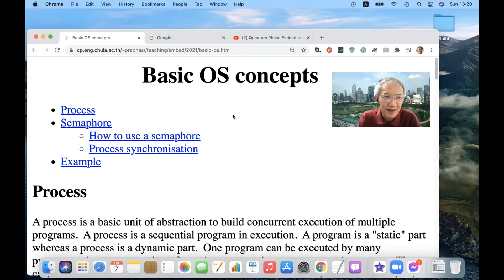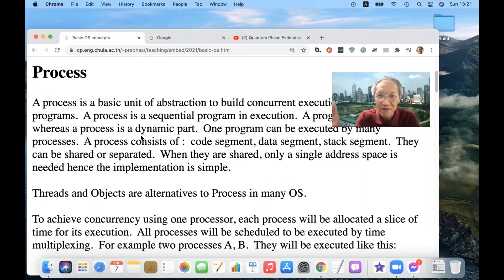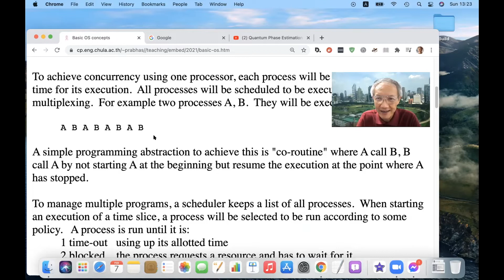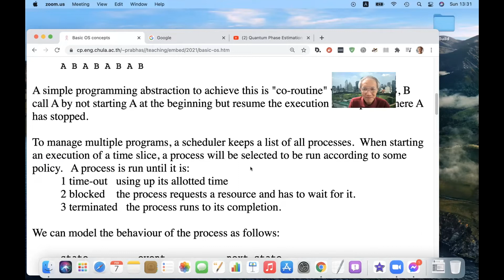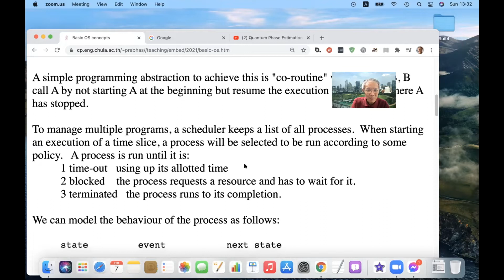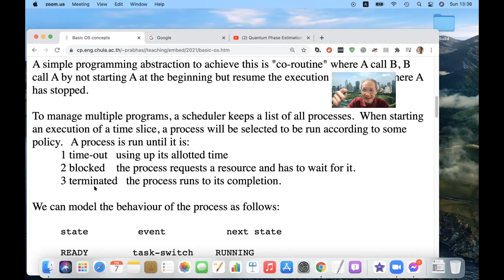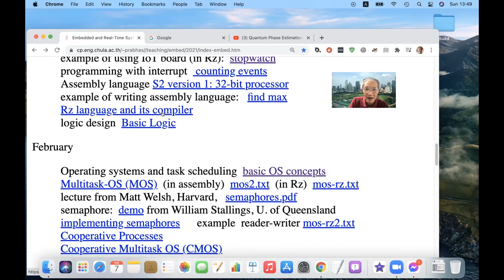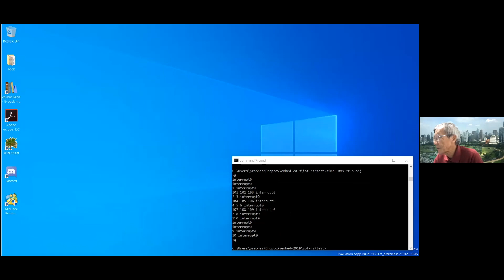Embedded Systems -- 1: Operating System concept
Faculty of Engineering, Chulalongkorn university, Bangkok, Thailand
topics
Operating System concept
concurrency
process
process life cycle
task switching